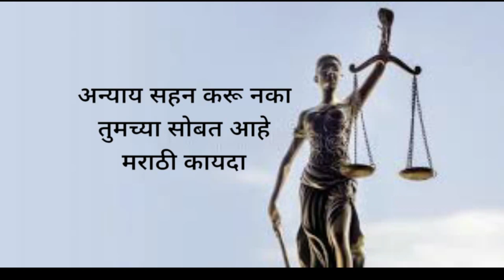husband wins | नांदत नसलेल्या पत्नी चा पोलखोल | मुलांना भेटण्याचा रामबाण मार्ग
Dear viewers

नांदत नसलेल्या पत्नी चा पोलखोल

मुलांना कसे भेटावे.

पत्नी ची पोलखोल

पत्नी ला घटस्फोट

मुलांना कसे भेटावे

मुलांना भेटू न देणे

व्हिडिओ संपूर्ण पहा आणि नक्की कंमेंट करा..

अँड. संदीप : ९७६६६८८८८४.

कॉल साठी रक्कम रुपये ३०० स्वागत मूल्य आहे, रक्कम भरल्यावर आपल्याला चॅनेल तर्फे स्वतःहुन कॉल केला जाईल,
फोन पे, गुगल पे ७०२००९६२३४ या क्रमांकास करावे.

आर्थिक दुर्बल घटकासाठी फ्री कॉल सेवा
बुधवारी

(कार्यक्षेत्र :मुंबई, पुणे, सातारा, कोल्हापूर, सोलापूर)

मराठी कायदा
MARATHI KAYDA